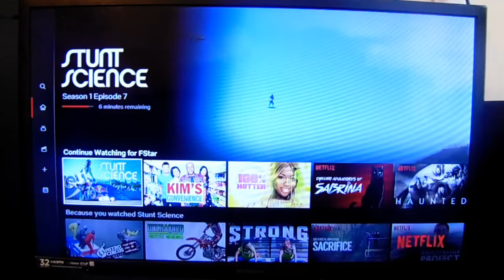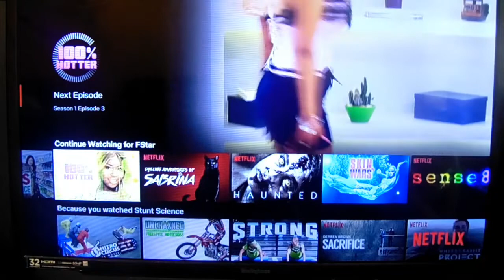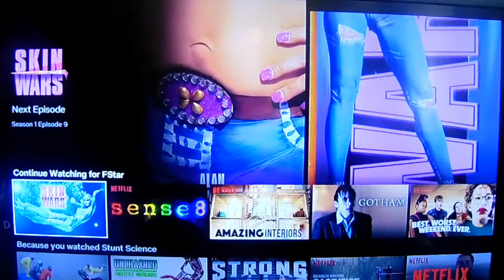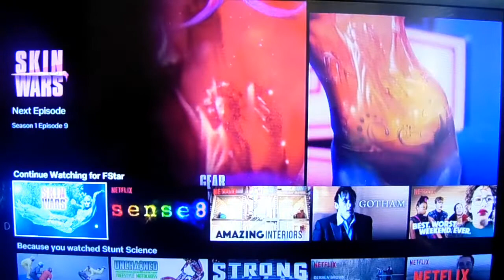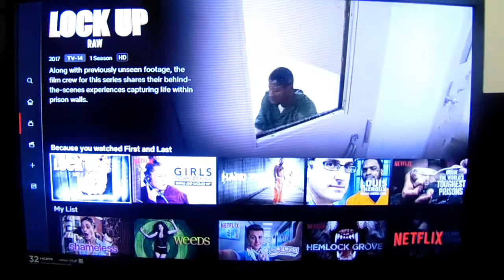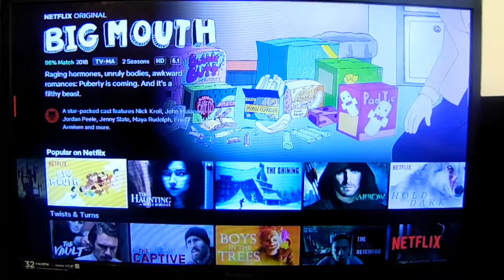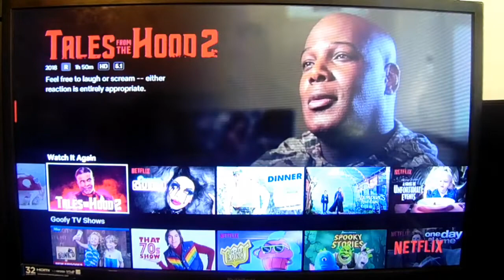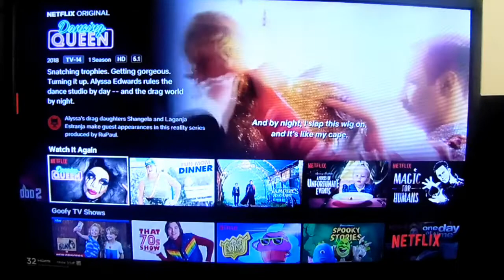Top 8 Best Netflix Series to Watch Now! 2018 | Fernando Soto ☆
My spare time means I can relax and chill or as we like to say "Netflix And Chill" So Here Are 8 Shows I've Giving A Try! Have you seen it? Know of a show or movie I meant like? Let Me Know!

Also Please Comment, Thumbs Up For The Video & Be Sure To Share!